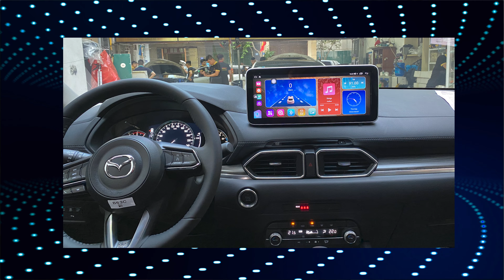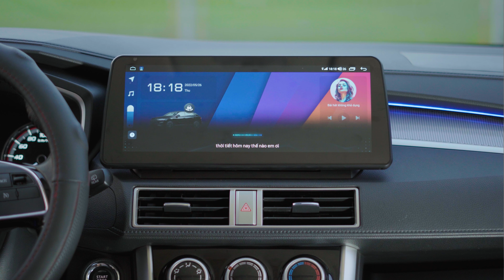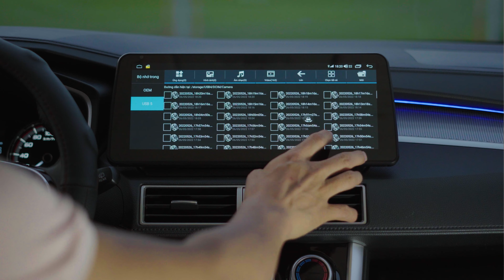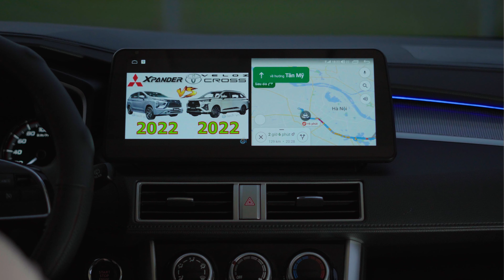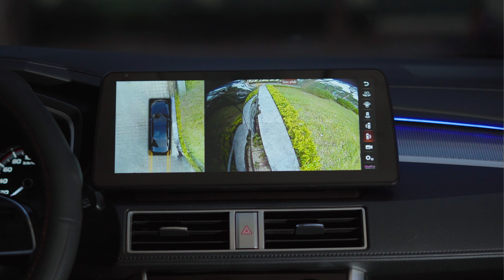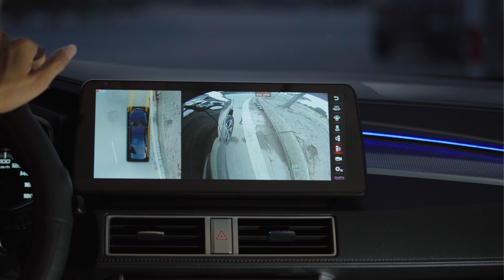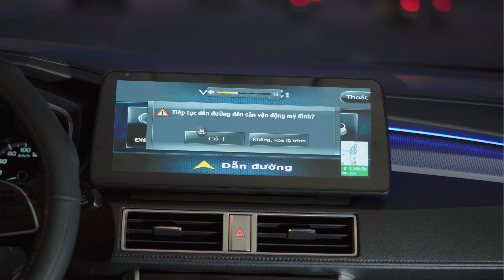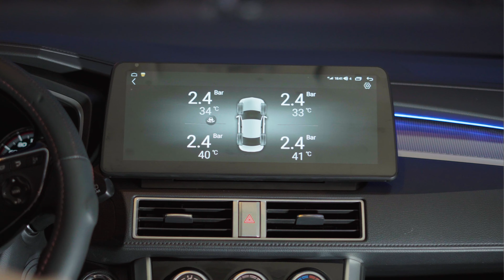Chi Tiết Màn hình OLEDPRO Premium 12,3 inch trên xe Xpander